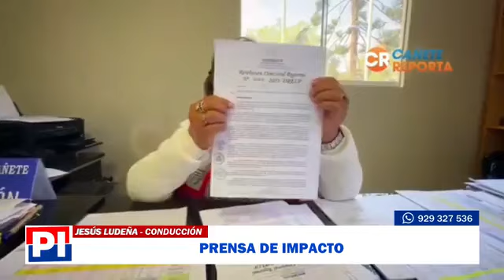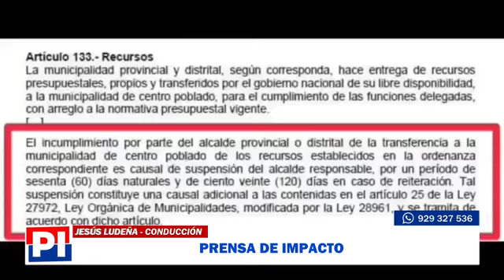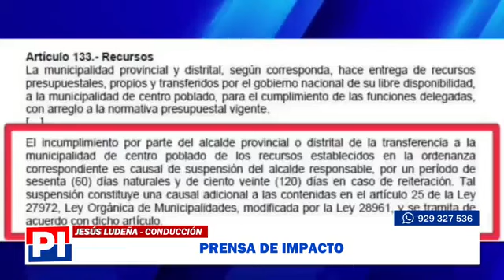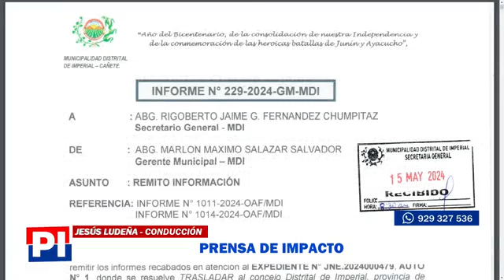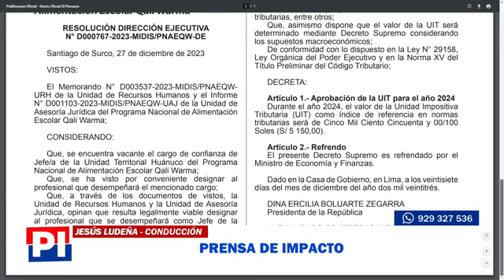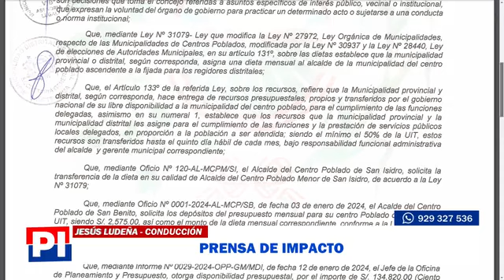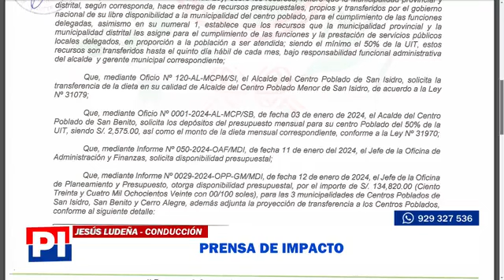An9qW0nrjPflPss3C nqP9vtdRQaUi3lSgoSsyvh0hNN aLx2gEY11nCTJUVxdMoVQFDZyE1QFbu7ZRwyXNRHFma